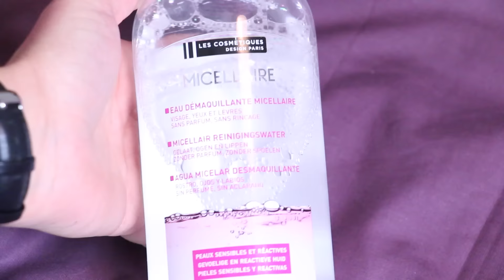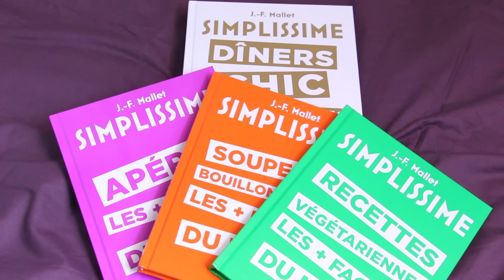Mes découvertes du moment + concours !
↓↓ Regarde plus bas ↓↓

☆ On se retrouve aujourd'hui pour une vidéo sur mes découvertes du moment !

Bisous, Juliette. ♥

Concours Carrefour : Rendez vous sur mon compte instagram !